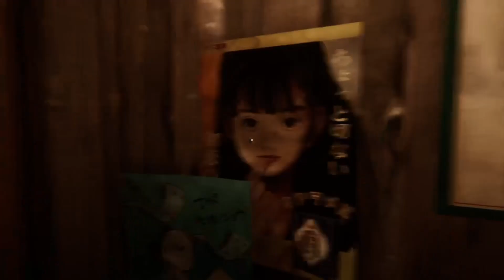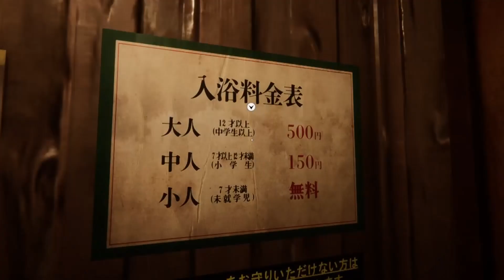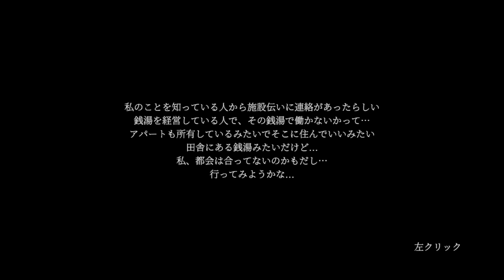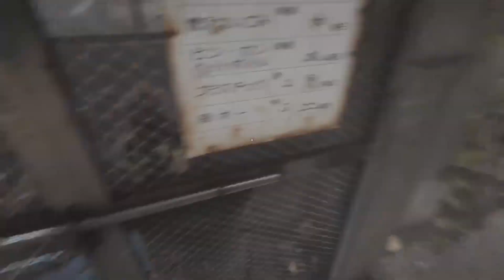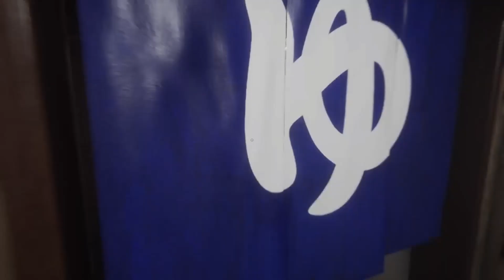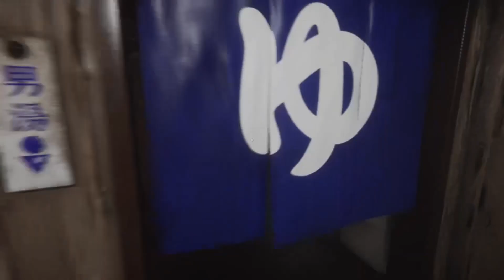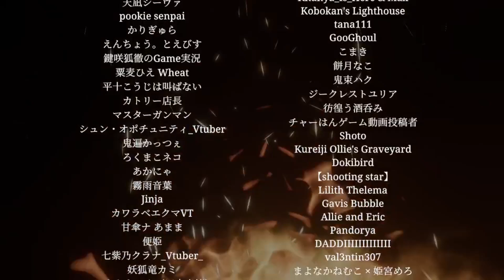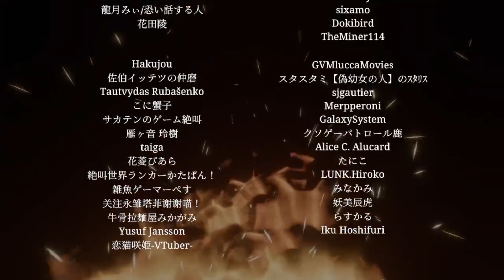【RE:地獄銭湯】販売中止だった伝説のゲームが怖すぎた!!【子ネズミ / NiOU】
チラズアートさんの地獄銭湯がリメイクされて帰ってきました!
もう、グラフィックが上がり演出も技術が上がりなんというやりこみ要素の多さw
そして、まさかのあのゲームのオマージュミニゲームまで?!
最高の一言に尽きます。
次回作待ちきれません待ってます!

ゲーム実況グループの【NiOU（におう）】と言います✨️
メンバーは、子ネズミ🌹・きなくん🍀・ハル🌸・ゆーかぼちゃ❄️の4人!
キャラが濃過ぎて胃もたれグループですが、もしかしたら貴方のツボにハマるかも?!

°・*:.。.☆目指せ100万人°・*:.。.☆

👇専属イラストレーター様👇
あおいちゃあ. @AoiChar522_

やってほしい企画など募集随時しておりますので、コメントなどお待ちしています🌟

お借りしてる音楽などの素材配布場所